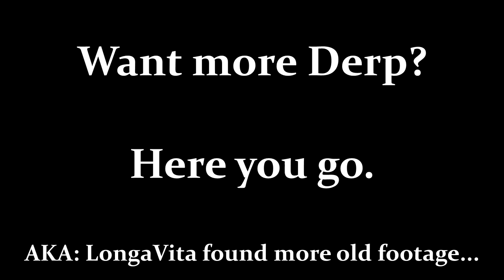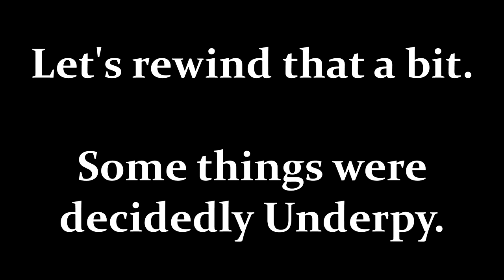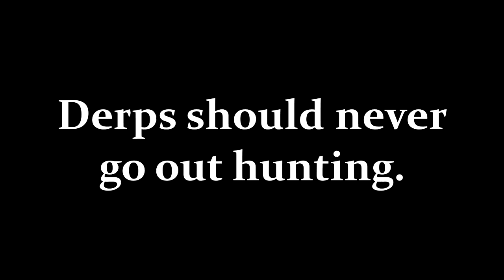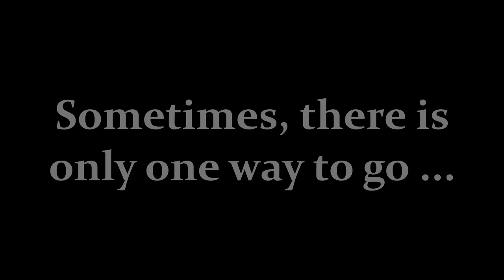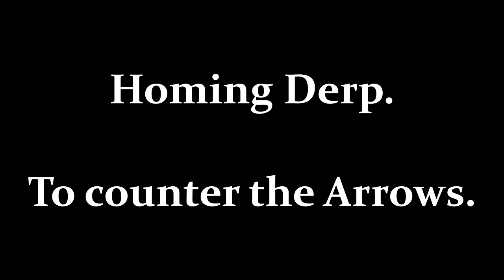The 'Derp & Domination' Montage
After I uploaded the 'Death to Dusty Footage' montage, I came across. even more, even older footage. I stashed away some footage to make space and record more. (Can you tell I procrastinate much?) Here's some more outtakes so I can delete that stuff in good conscience, and head into the new year with my backlog cleared!